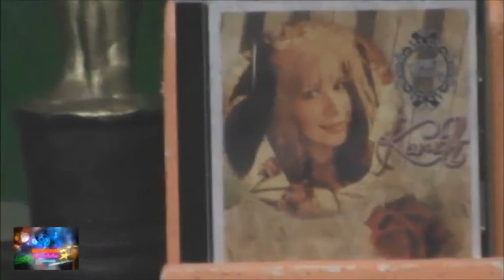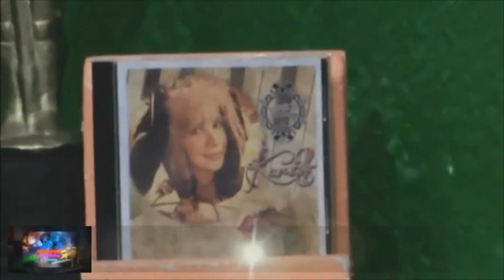Christian Israel Torres Entrevista a la Interprete Tapatía de Boleros "Karith Ortiz"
En esta ocasión CHRISTIAN ISRAEL TORRES, presenta nuevamente dentro de su exitoso programa "ENTREVISTAS CON ARTISTAS Y FAMOSOS" a la talentosa, guapa y bella interprete tapatía de la música de Boleros "KARITH ORTIZ", la cual a través de este espacio presenta para todo el público y sus fans, su nuevo material discográfico de Boleros titulado: "PASIÓN VINTAGE", en la cual interpreta temas de los más populares y exitosos en este género musical.

Por supuesto que siendo una excelente interprete da muestras de su talento a través de este programa interpretando algunos temas que vienen incluidos en el mencionado material discográfico, además de mencionar algunos detalles de como ha formado su exitosa carrera artística en la cual inclusive menciona sus presentaciones en el famoso Teatro Degollado de GDL como ganadora del 1° lugar en el Encuentro Nacional del Bolero en el año 2016 y sin dejar de mencionar su gira artística por LA HABANA, CUBA, en donde estuvo acompañada por la orquesta sinfónica cubana y músicos prestigiados de ese país.

Por supuesto invita a todo el público para que la sigan a través de sus Redes Sociales y la contraten para sus Fiestas y Eventos Particulares dentro y fuera de la República Mexicana.

Sin duda alguna esta es una emisión para todos aquellos amantes de la Bohemia y la música del Bolero.